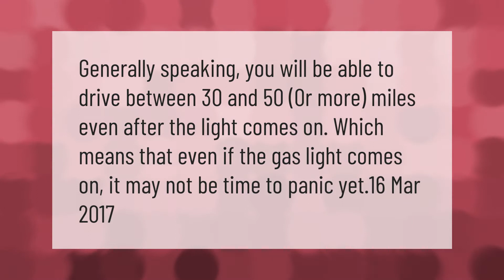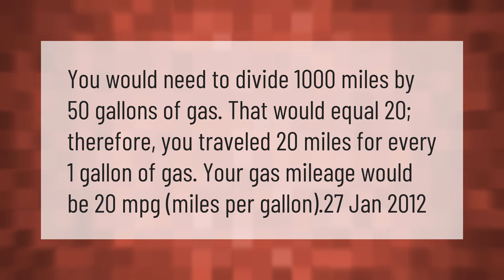How far can you drive after your gas light comes on?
00:00 - How far can you drive after your gas light comes on?
00:35 - How far can a car go on Empty?
01:12 - How many miles does 1 gallon of gas get you?

Laura S. Harris (2021, February 11.) How far can you drive after your gas light comes on?
    AskAbout.video/articles/How-far-can-you-drive-after-your-gas-light-comes-on-220866